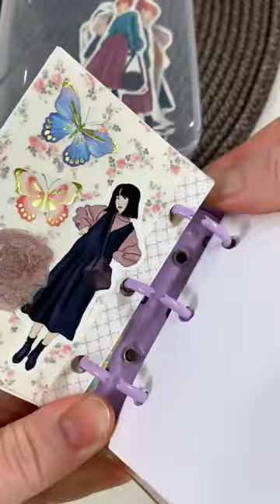ASMR Journal With Me In My 3-Ring Mini Binder! Scrapbooking